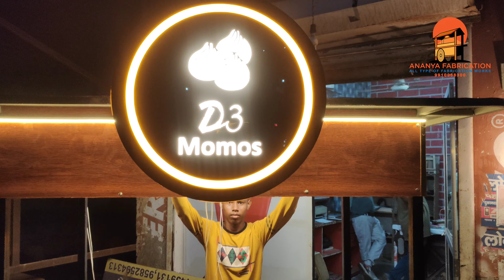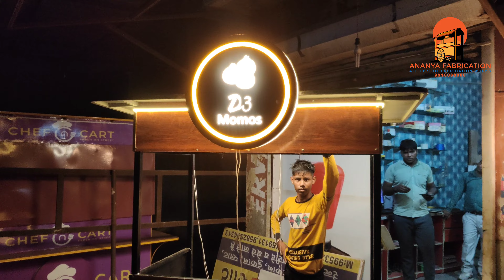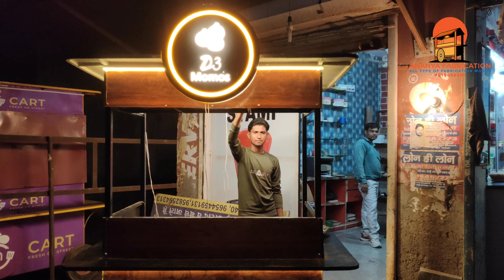सभी तरह के फ़ूड स्टाल हमारे यहाँ बनाये जाते है ॥ food cart ||Chinese food stall Ananya Fabrication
Truck Business
Mobile food trucks
foodcart cart customise
Street food vehicles
Mobile Food Business

Dear Sir/Mam
I am Angad From Ananya Fabrication

We deal with all Luxury Types of Fast-Food Stall
Khoka and  Shop,  Dukan, Electric motor van, Riksha Stall with Excellent finishing,
Iron flower stand, Table, Chair, Jhullcara, Iron/Steel Gate, All
Fabrication Works, best of the best Price in The Market,

Address- Delhi and Faridabad/Ballabgarh/Palwal

More Video more information visit- YouTube, Insta , and Facebook

Thank you so much for showing interest with us.